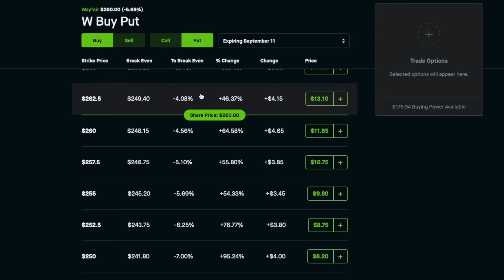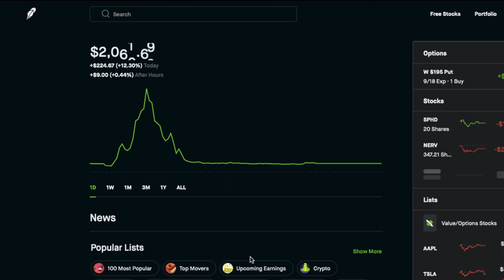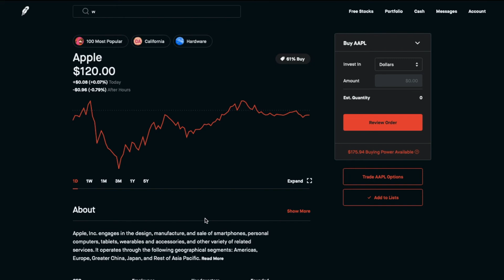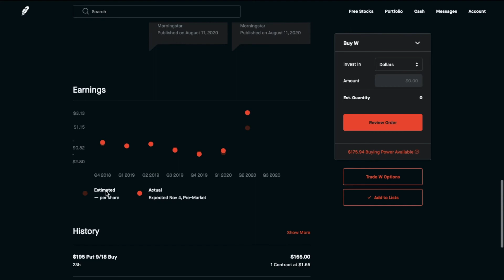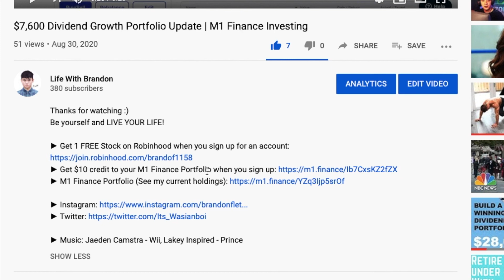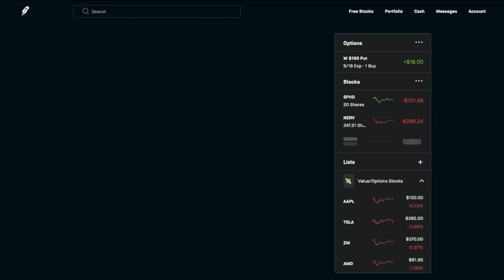How I Made $2,000 In One Day Trading Options | Robinhood Investing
Be yourself and LIVE YOUR LIFE!

► Get 1 FREE Stock on Robinhood when you sign up for an account